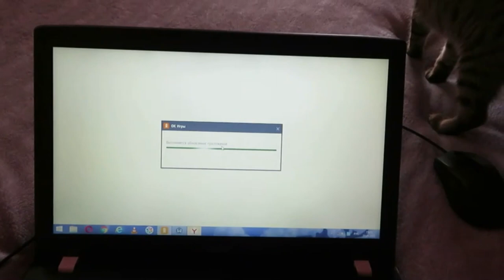НОВЫЕ ПОКУПКИ / КУПИЛА ПЛАТЬЕ МЕЧТА / VLOG Ayka Emilly